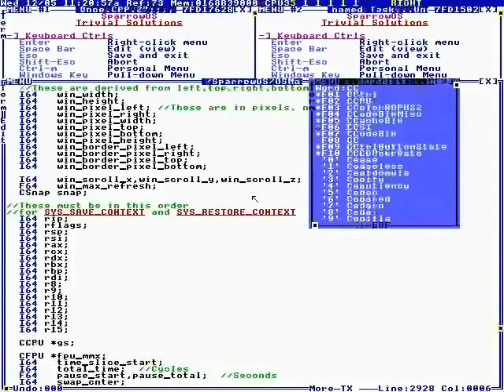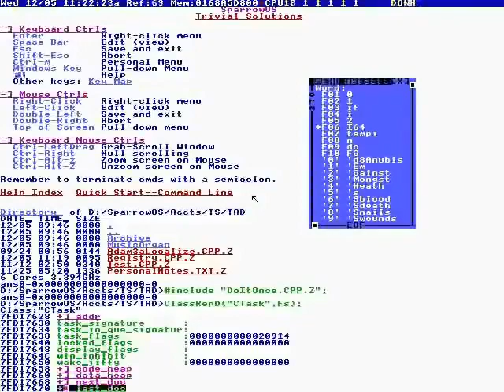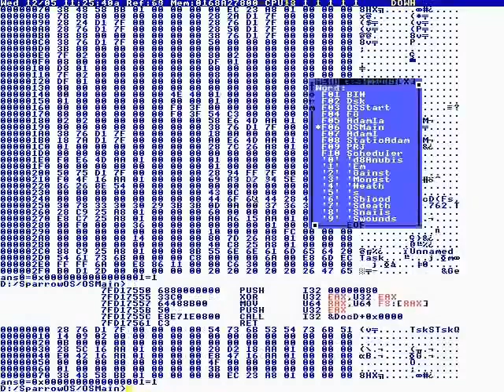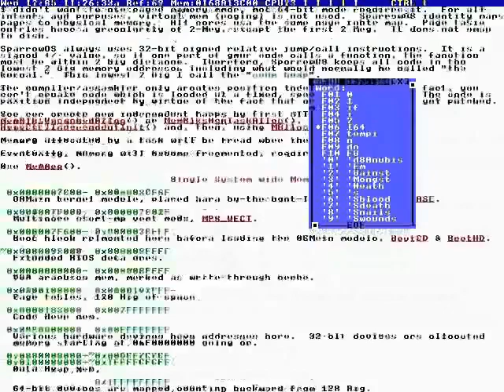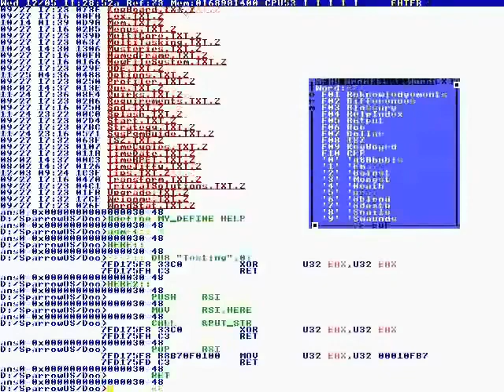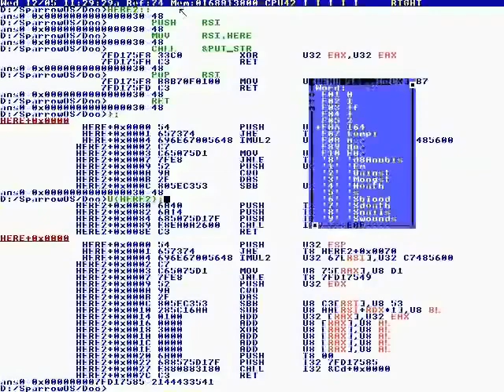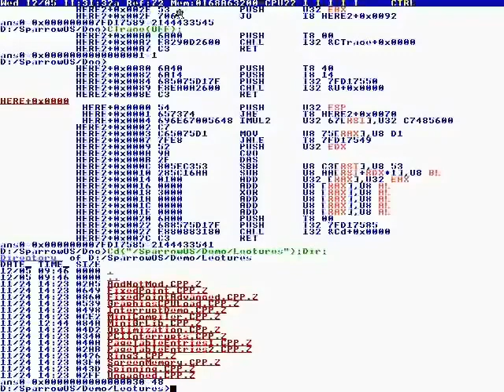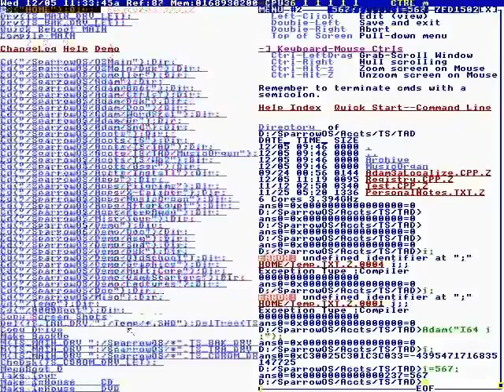30 - Technical Details System Guide #2 (SparrowOS) [2012]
Terry dives deep-ish into some technical aspects of SparrowOS, part 2.

'When I had a Commodore64 that book told what everything did. And that's what my goal is.' Terry

Full File Name:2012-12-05T08:02:00+00:00 - TempleOS System Guide Part 2 (_409whhF_dU).mp4